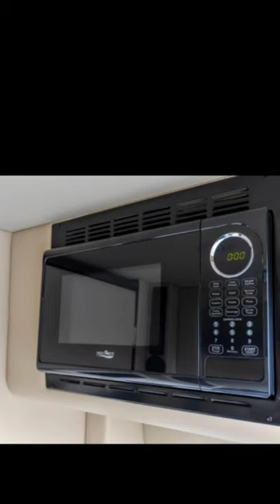Exotic Luxury Camper van tour . ( Must See )